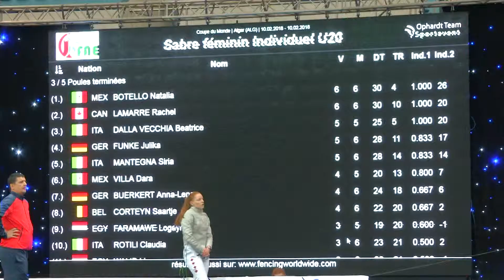ESCRIME kaouther belkebir